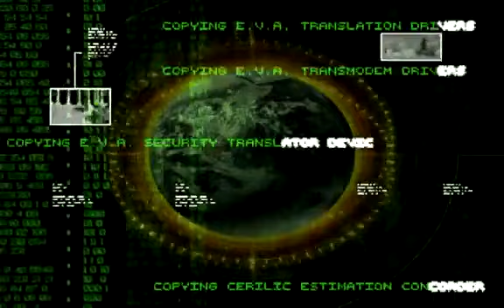Command & Conquer Tiberian Sun/Command & Conquer: Installation {Example For The Lannsirad Project}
{Content Not For YouTube Kids}